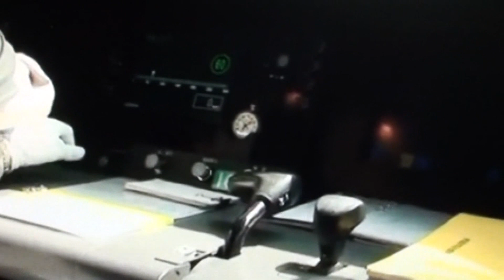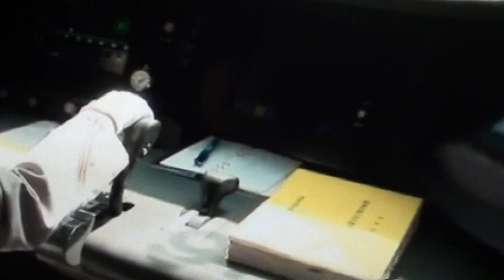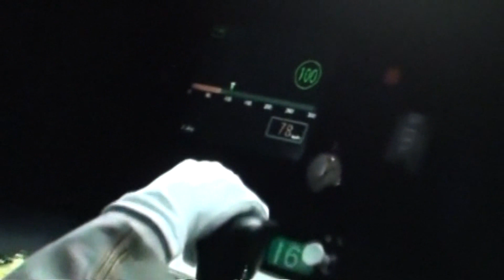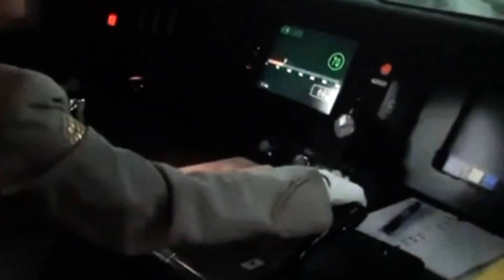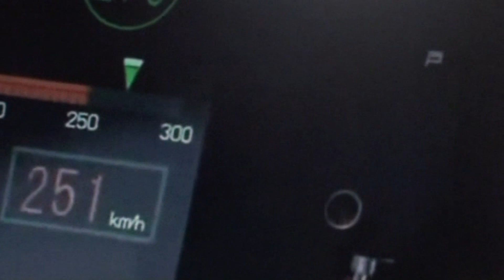新幹線700系運転席コックピット女性運転士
新幹線700系運転席コックピット走行動画女性運転士JR東海　久永かおりさん